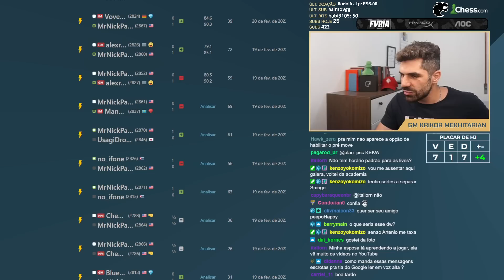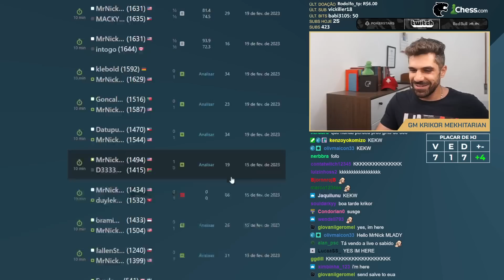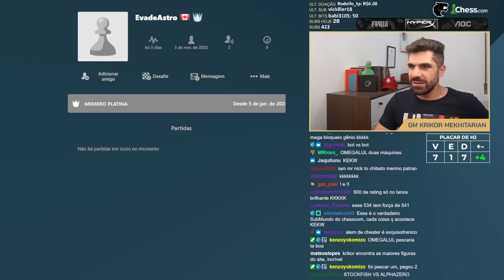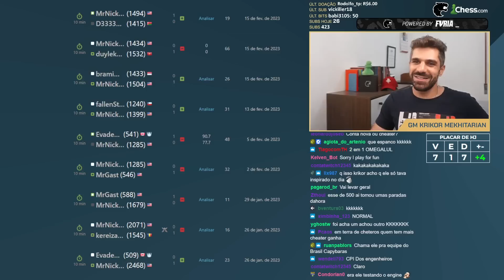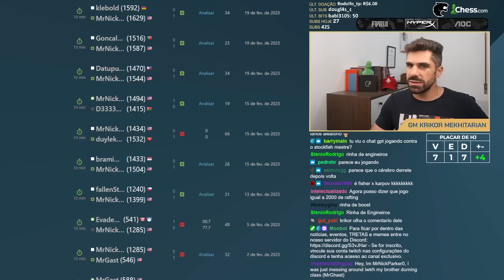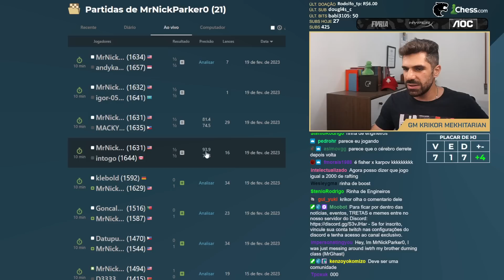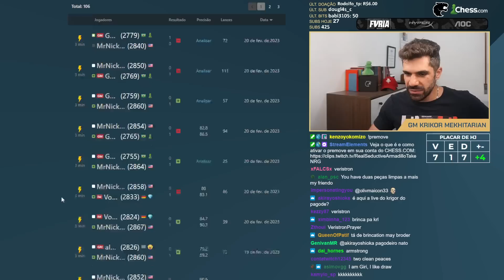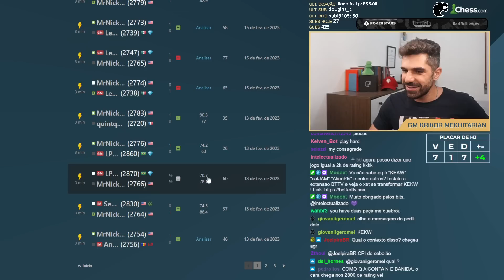Sobrou até pro Supi! Primeiro CSI do ano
Conheça o último curso do GM Krikor, lançado em Janeiro/2023: Aprenda a Defesa Siciliana, disponível na Plataforma Udemy

Vinheta de abertura: Francisco Dellandréa